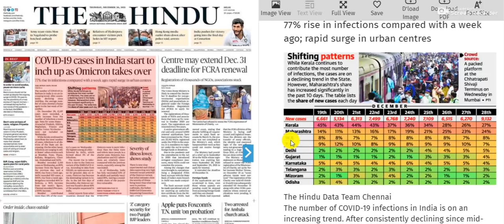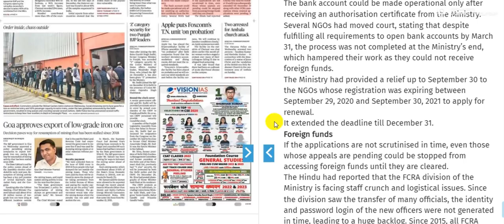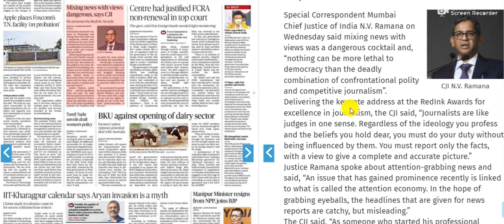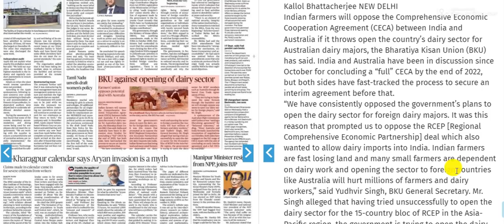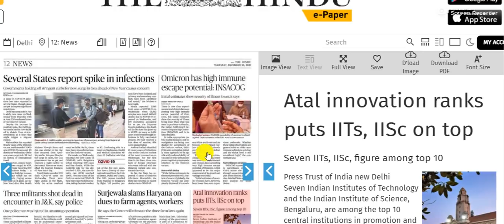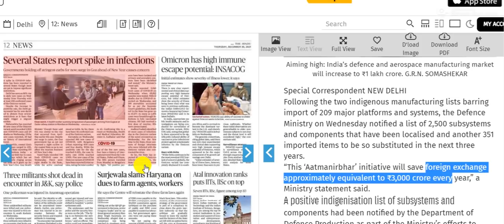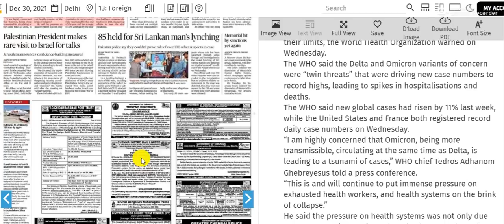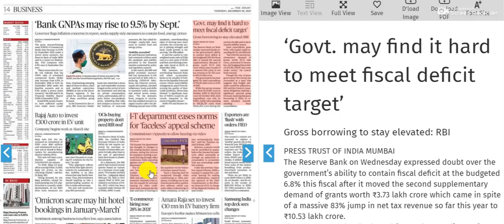30 December 2021 || The Hindu Newspaper Analysis || Daily Current Affairs || Current Affairs Today